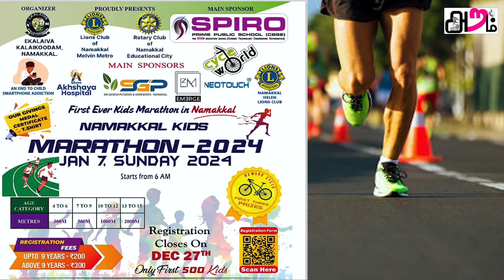ஏகலைவா கலைக்கூடம் நடத்தும் மாபெரும் மாரத்தான் போட்டி , பரிசை தட்டிச்செல்லும் அதிஷ்டாசாலிகள் யார் ?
*Marathon Details:*
*Venue:* Spiro Prime Public School, Ernapuram, Tiruchengodu Road, Namakkal. (Backside of CMS Engineering College).